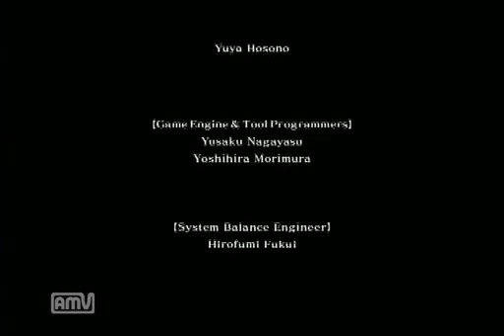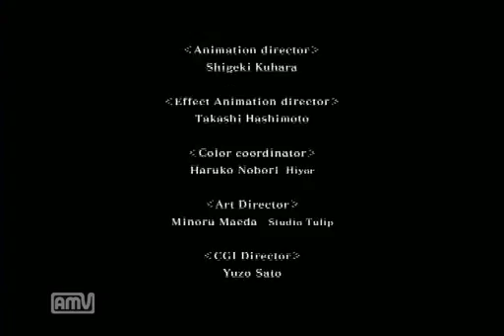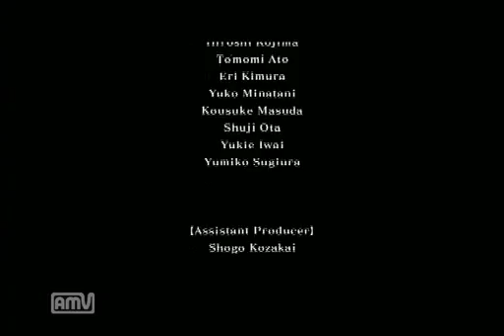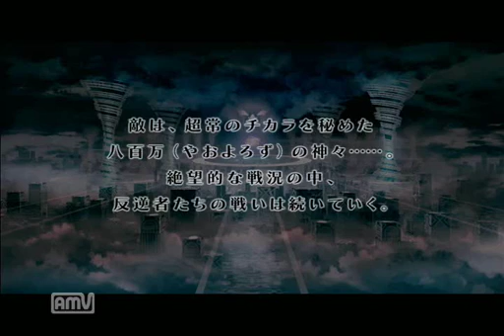Disgaea 4 (JP) - God Ending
Press show more for spoilers.
Requirements: Solo 10-6 with a lv 500+ Valvatorez on a second full cycle.
Ending Theme: Golden Memories by Sarah Alainn

No, I did not mistakenly upload the Normal Ending again. With the exception of the change before and after the battle and the epilogue, the events of the God Ending is word-for-word the same as the Normal Ending. Nemo is looking to sacrifice himself while everyone tries to stop him (See the Normal Ending for more details). The one big difference, as you may have guessed from the title, is that instead of Nemo being engulfed in dark energy, you come face-to-face with God...

UPDATE: Okay, it's not God but His messengers.